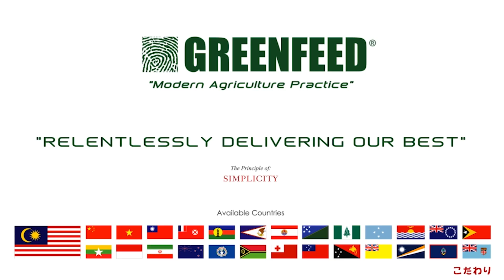A Small Gesture Starts From You: Chapter 2 Soil Acidification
A Small Gesture Starts From You
Soil acidification poses a significant challenge in agriculture, impacting crop nutrient uptake and productivity. Greenfeed Slow Release Fertilizer plays a crucial role in addressing this issue by helping to lower soil pH and creating a favorable environment for nutrient uptake by crops. Its slow release of nutrients supports soil health while enhancing crop yields, offering a practical solution to combat soil acidification and promote sustainable agriculture practices. greenfeed 大力丸 fypシ゚